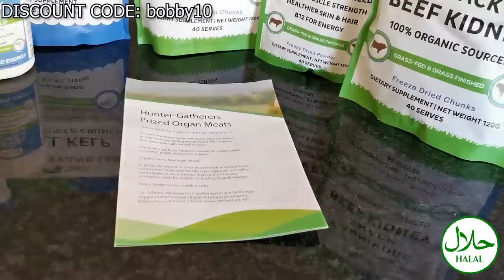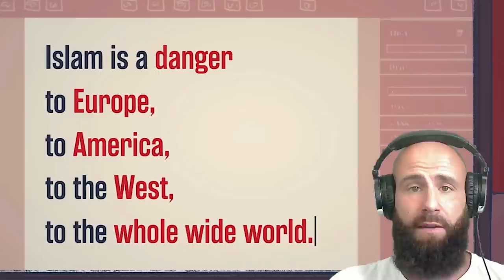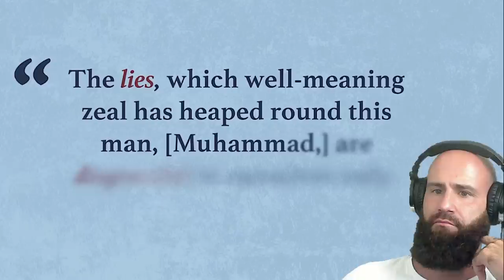Christian reacts to from Far-Right to Islam (HOW did this Happen!?)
Today, as a Christian Orthodox I react to Why I Left the Far-Right | Joram van Klaveren by the Emir Stein Center.
This video is of special interest to me because I used to be very interested in Far-Right Politics. I was against Islam. I thought Muslims are enemies and should leave Europe. Europe is Christian after all, and the Muslims tried to conquer us, since the Ottoman Empire. That was my Far-Right sympathizing position. Very similar to Joram van Klaveren. But now, just like him, I ended up learning about Islam. He on the other hand left his Extremist Ideology, embraced Islam, and became Muslim.
God bless!